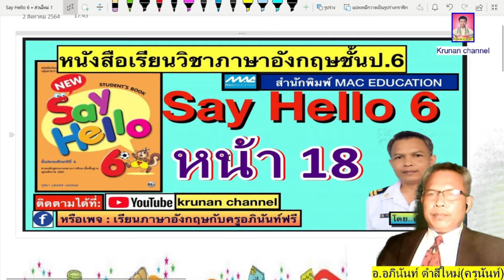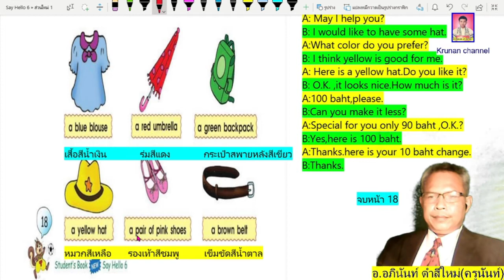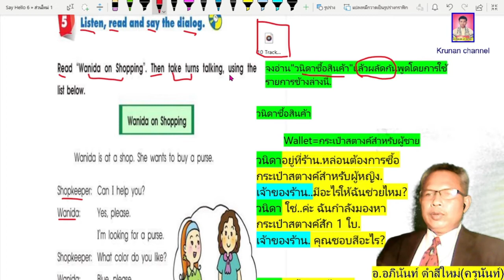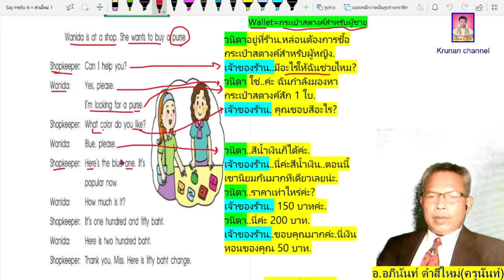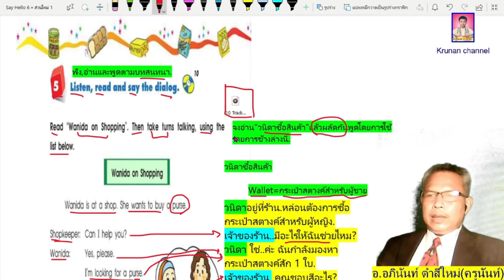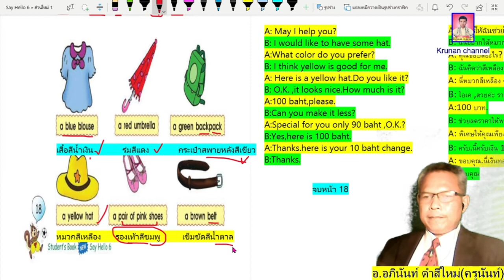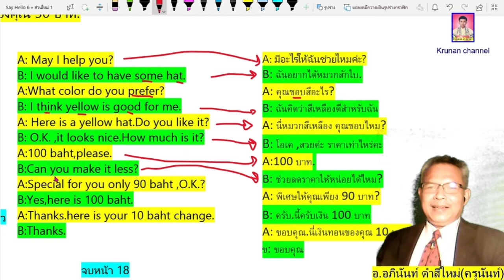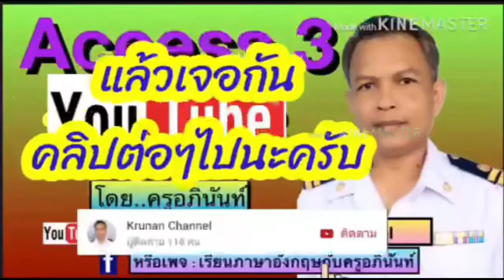New Say Hello6 หน้า18 วิชาภาษาอังกฤษชั้นป.6โดยครูอภินันท์ ดำสีใหม่ krunan channel เชิญชมได้ครับ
กระผมครูอภินันท์ ดำสีใหม่ จบปริญญาตรี คณะมนุษยศาสตร์ เอกภาษาอังกฤษ เกียรตินิยม จากมหาจุฬาลงกรณราชวิทยาลัย (พธ.บ.รุ่นที่ 36) กระผมเป็น youtuber ชื่อช่องว่า "krunan channel" ในช่องของผมสอนอะไรบ้าง?..ส่วนมากผมจะนำหนังสือตำราเรียนมาสอนให้ทุก ๆหน้า โดยทำเป็นคลิปละ 1 หน้า จนจบเล่ม ตอนนี้ที่สอนจบไปแล้วคือหนังสือ Access3 วิชาภาษาอังกฤษสำหรับชั้นม.3 และหนังสือ Incredible English4 ตำราเรียนวิชาภาษาอังกฤษชั้น ป.4(ซึ่งสอนไม่ครบทั้งเล่ม),ตอนนี้ที่กำลังทำคลิปออกมาเรื่อยๆ คือ ตำราเรียนวิชาภาษาอังกฤษชั้นป.5 ชื่อหนังสือว่า"New Say Hello 5" และ แบบฝึกหัด New Say Hello 5 ,ตำราเรียนวิชาภาษาอังกฤษชั้นม.1 ชื่อหนังสือว่า "New World 1" เฉลยข้อสอบเก่า 0-net(โอเน็ต) วิชาภาษาอังกฤษ โดยนำข้อสอบเก่าย้อนหลัง 4 ปีล่าสุดมาเฉลยให้ทั้ง 3 ระดับชั้นคือ ป.6 ,ม.3 และ ม.6, นอกเหนือจากตำราเรียนก็หลักไวยากรณ์ที่สำคัญๆ เช่น หลัการใช้ Tenses,Verb to be,Verb to do,Verb to have,modal verb,linking verb,phrasal verb  ฯลฯ เป็นต้น...พร้อมทั้งความบันเทิง เล็กน้อย เช่น คลิปการเล่นฟุตบอลของลูกชาย, และคลิปร้องเพลงลูกทุ่งของผมเอง(ชอบร้องเพลงอิอิ) ขอขอบคุณทุก ๆ ท่านนะครับที่เข้ามากด ติดตาม,กดไลค์,กดแชร์ ช่องของผม ขอบคุณครับ.
Kru Aphinan Damseemai, graduated with a bachelor's degree from the Faculty of Humanities. Major English language, with honors from Mahachulalongkornrajavidyalaya University. I brought a textbook to teach such as Access3 English for Matthayom 3, Incredible English4 for Prathom 4, "New Say Hello 5 and New Say Hello 5 workbook for Prathom 5, "New World 1" for Matthayom 1, Answers to old exams 0-net (o-net), English subjects, 3 levels, which are Prathom 6, M.3 and M.6, in addition to textbooks, there are important grammar principles such as principles of using Tenses, Verb to be, Verb to do,Verb to have,modal verb,linking verb,phrasal verb etc...Thank you to everyone who came to press Follow(subscribe), like, share my channel "krunan channel" Thank you.